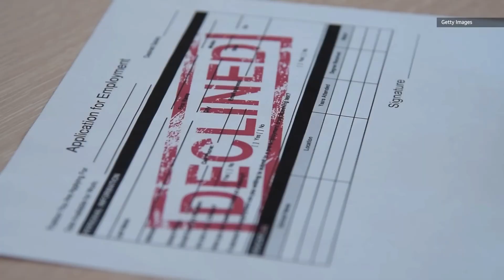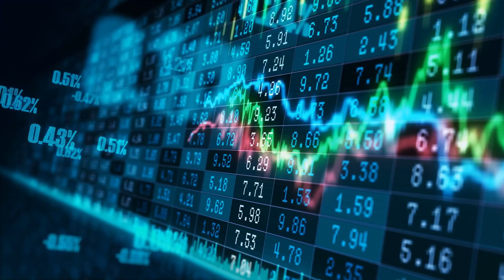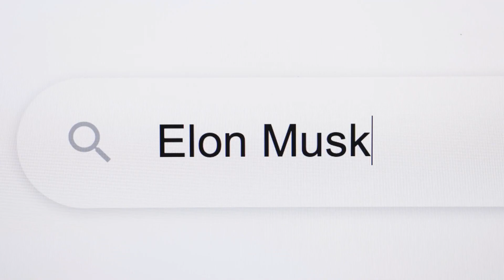What is Elon Musk's net worth after buying Twitter?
Musk also owns SpaceX and holds senior roles at Neuralink and The Boring Company. The decline in Musk’s net worth continues a trend among top executives this year
In this video we’ll walk you through:
Elon Musk's net worth after buying Twitter

Our channel is about  facts. We cover lots of cool stuff such as  science  , technology and  TOP 10